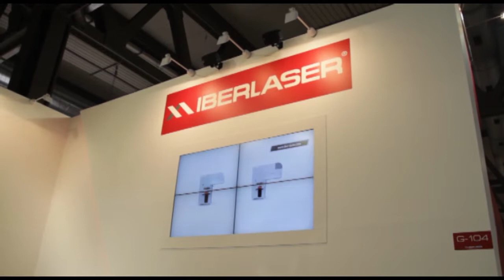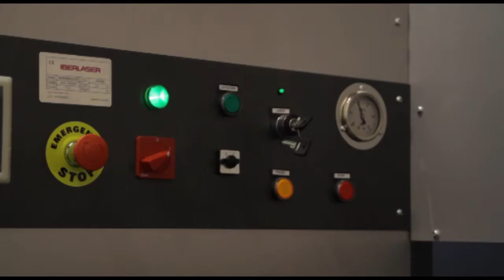Delta RHO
Nuestra máquina de grabado láser Delta con el carro RHO, es capaz de grabar un rollo de tela a la vez que lo vuelve a enrrollar. A una velocidad que sorprenderia a muchos. Y todo esto con la mayor calidad de Iberlaser.